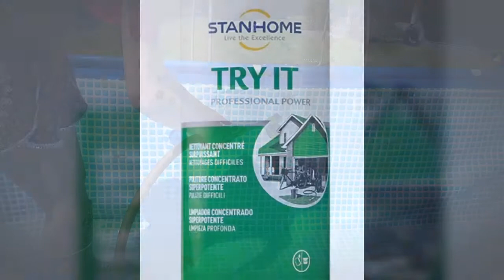Stanhome tuto try it